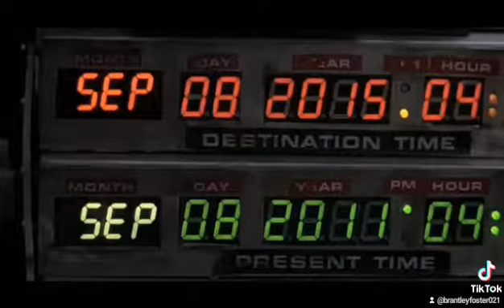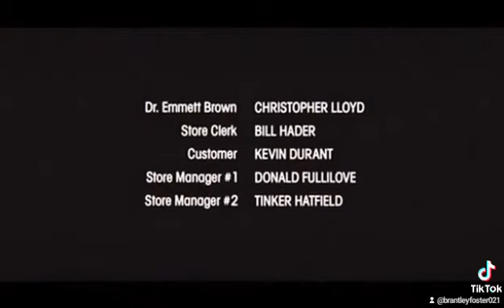Nike for the future